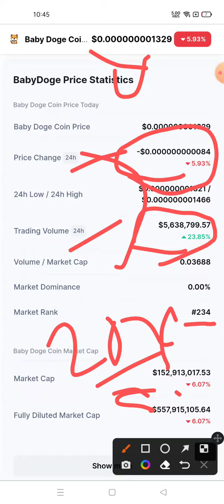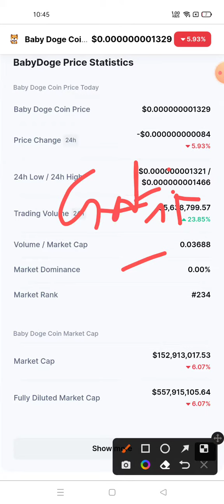🚀 BabyDoge🚀 Baby Doge Coin News Today🚀 Baby Doge Coin Price Prediction 🚀 BabyDoge Crypto Soon $1.02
( Sign Up, do identity verification and deposit more then $50, to get a cashback voucher of 100 USDT.
Note : Offer is currenty available , so grab your chance before it end )

keyword related to Baby Doge Coin BabyDoge
Token Cryptocurrency Price Chart